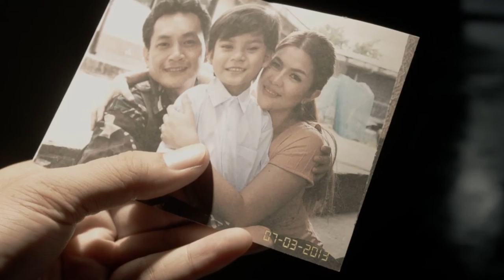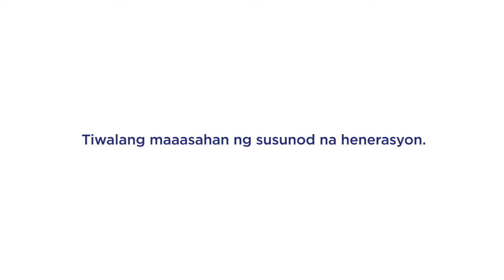Soldier - BenLife 55th Anniversary Video